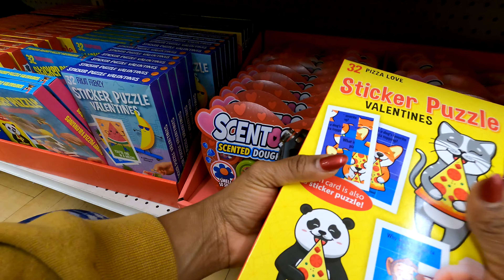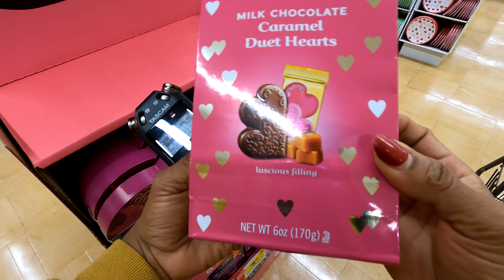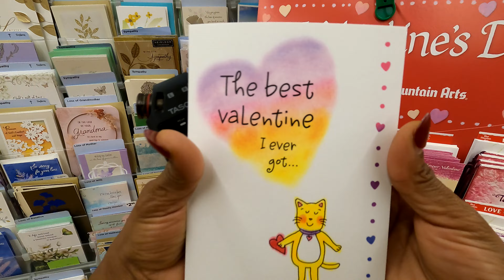public ASMR Valentine'e day theme GIANT